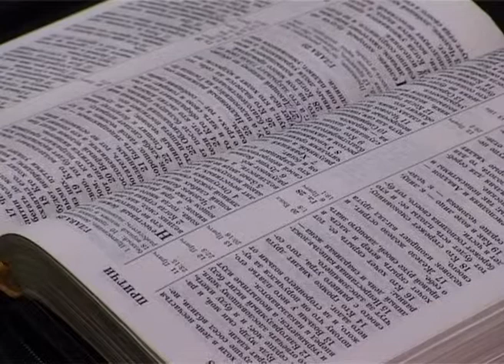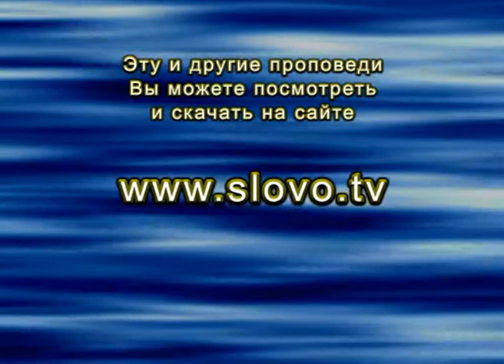В. Седнев - Молящаяся церковь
2007/09/02